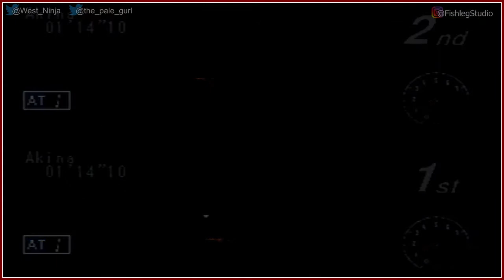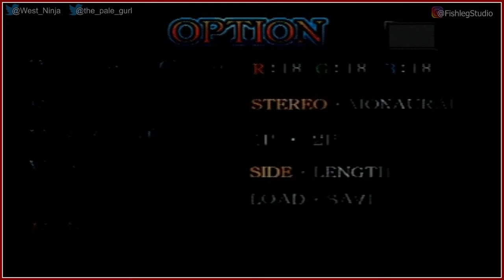Initial D - Drift racing for PS1 - Play Together